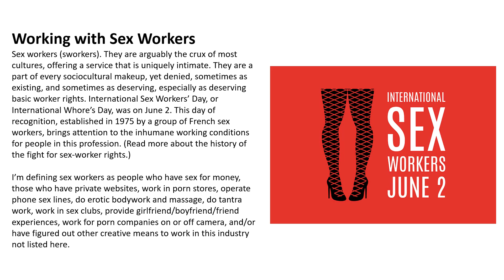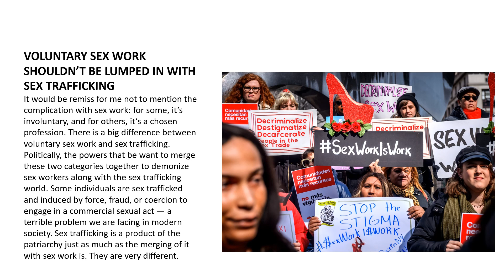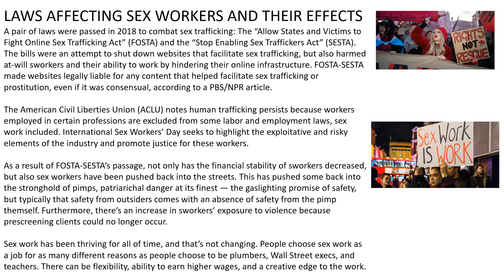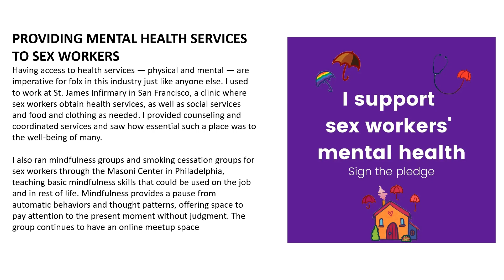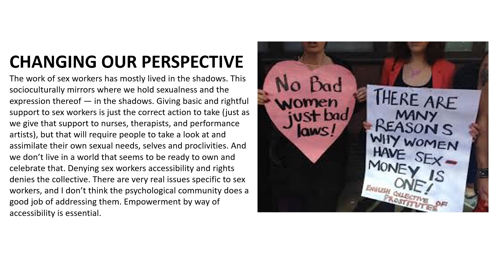For Therapists Working with Sex Workers